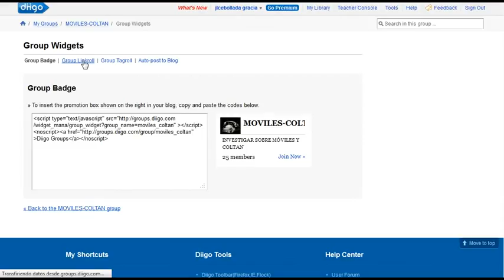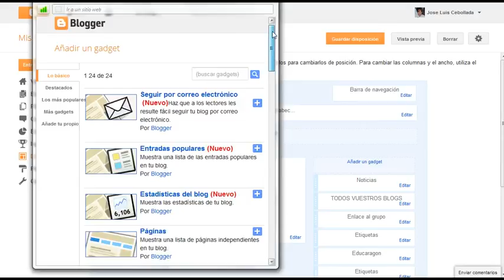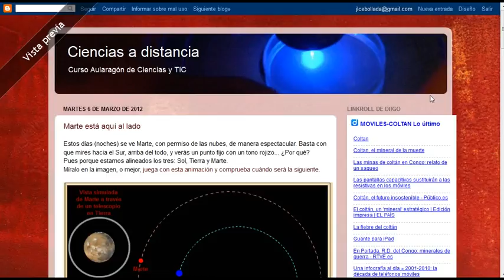Linkroll en tu blog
Creado con Screenr